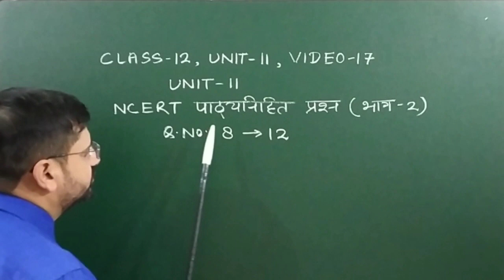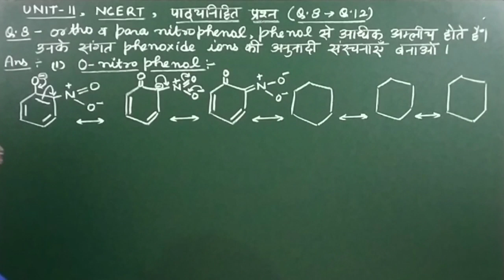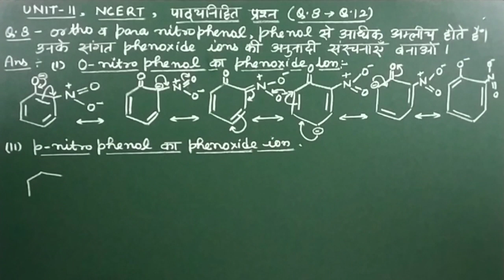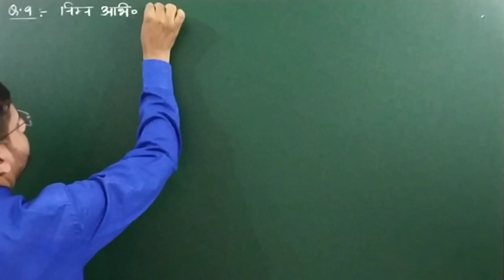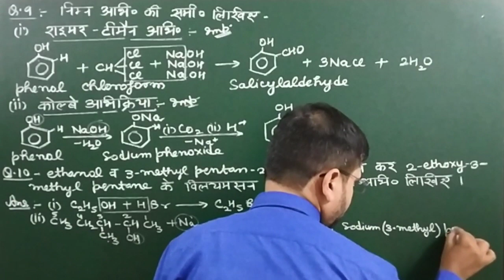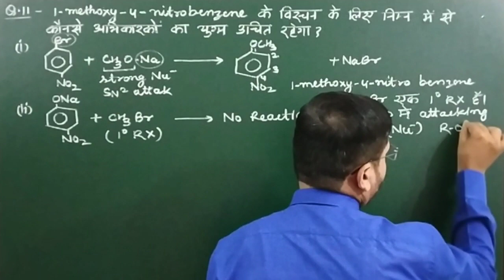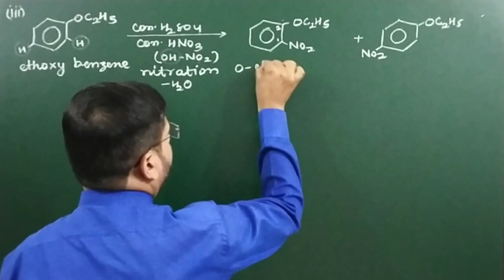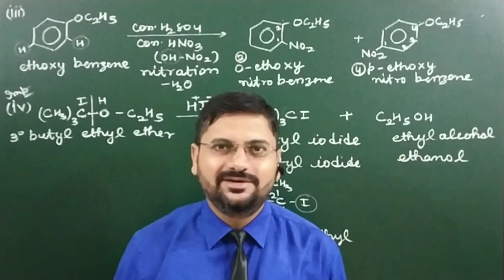unit 11 ncert पाठ्यनिहित प्रश्न भाग 2 | class12unit11video17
हेल्लो बच्चों !

1. Unit 11 ncert पाठ्यनिहित प्रश्न
2. unit 11 ncert pathyanihit prashn class 12
3. unit 11 ncert pathyanihit prashn of chemistry class 12
4. unit 11 ncert pathyanihit prashn part 2
5. class 12 chapter 11 ke pathyanihit prashn part 2
6. pathyanihit prashn class 12 chapter 11 part 2
7. class 12 chemistry pathyanihit prashn part 2